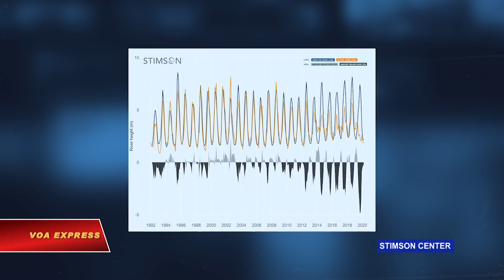TQ giữ nước Mekong trong mùa hạn, sứ quán Mỹ ‘quan ngại’ (VOA)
Tin tức Nếu không vào được VOA, xin các bạn hãy vào để vượt tường lửa. Các đập của Trung Quốc trên sông Mekong giữ lại lượng lớn nước trùng vào đợt hạn hán tồi tệ hồi năm ngoái ở các nước vùng hạ lưu, trong đó có Việt Nam, một công ty nghiên cứu của Mỹ cho biết trong một báo cáo vừa công bố.

Báo cáo của công ty Eyes on Earth, chuyên nghiên cứu và tư vấn về nước, là kết quả của một cuộc nghiên cứu được chính phủ Mỹ tài trợ qua Sáng kiến Hạ vùng Mekong của Bộ Ngoại giao Mỹ.

Dẫn dữ liệu vệ tinh đo đạc “mức độ ướt trên bề mặt” ở tỉnh Vân Nam, Trung Quốc, nơi thượng nguồn sông Mekong chảy qua, báo cáo cho biết vùng này hồi năm 2019 có lượng mưa và nước tan ra từ băng tuyết “hơi cao hơn mức trung bình” trong giai đoạn từ tháng 5 đến tháng 10, là mùa ẩm ướt.

Nhưng trong cùng thời gian, mực nước đo ở hạ nguồn dọc theo biên giới Thái-Lào cho thấy có những lúc thấp hơn thông thường tới 3 mét, theo Eyes on Earth.

Điều này báo hiệu rằng Trung Quốc “không xả nước vào mùa ẩm ướt, ngay cả khi việc tích nước của Trung Quốc gây tác động rất nghiêm trọng đến nạn hạn hán mà vùng cuối nguồn phải chịu”, ông Alan Basist, một nhà khí tượng học và là chủ tịch của Eyes on Earth, nói trong một phóng sự hôm 14/4 của hãng tin Reuters viết về bản báo cáo.

Trung Quốc có 11 đập trên sông Mekong nhưng họ không công bố các con số chi tiết về lượng nước các đập giữ lại trong hồ tích nước. Còn theo Eyes on Earth, tổng dung tích các hồ chứa đó lên đến hơn 47 triệu mét khối.

Công ty Mỹ tiến hành nghiên cứu bằng cách sử dụng dữ liệu vệ tinh thu thập được với công nghệ Cảm biến kế chuyên dụng vi sóng ghi hình/ghi âm (SSMI/S) để phát hiện nước mưa và nước băng tuyết tan trên bề mặt ở khu vực sông Mekong trên đất Trung Quốc trong giai đoạn từ 1992 đến cuối 2019.

Dữ liệu này tiếp đến được so với các mực nước đo được tại Trạm Thủy văn Chiang Saen của Thái Lan, là trạm gần Trung Quốc nhất, để tạo mô hình mực nước “tự nhiên” khi có mưa hoặc băng tuyết tan ở thượng nguồn.

Trong những năm đầu của giai đoạn được nghiên cứu, mô hình dự báo và các mực nước đo được nhìn chung bám sát nhau.

Nhưng từ năm 2012, khi các đập thủy điện lớn của Trung Quốc ở thượng nguồn Mekong hoạt động, mô hình và mực nước đo được bắt đầu lệch nhau trong hầu hết các năm, cũng là những giai đoạn các hồ chứa của các đập Trung Quốc tích nước vào mùa mưa và xả nước vào mùa khô. Sự khác biệt rõ rệt nhất là vào năm 2019.

Như VOA đã đưa tin, hồi tháng 7/2019, mực nước sông Mekong xuống đến mức thấp kỷ lục trong vòng 100 năm ở vùng biên giới Thái-Lào-Myanmar.

Khi đó, tiến sĩ Lê Anh Tuấn thuộc Đại học Cần Thơ nói với VOA rằng một trong những nguyên nhân chính là Trung Quốc và Lào tích nước cho các đập thủy điện của họ ở thượng nguồn.

Thạc sĩ Nguyễn Hữu Thiện, chuyên gia độc lập về sinh thái Mekong, phân tích với VOA rằng tuy không làm thay đổi tổng thể tích nước của dòng sông, song các đập thủy điện có hồ chứa thường gây ra lũ chồng lũ vào những năm có mùa mưa nhiều nước; và làm tồi tệ thêm nạn hạn hán vì phải tích nước trong những năm rất khô hạn.

Kết quả nghiên cứu mới đây của Eyes on Earth có thể làm phức tạp thêm các cuộc bàn thảo giữa Trung Quốc với các nước khác ven dòng Mekong về cách thức quản trị con sông mang lại sinh kế cho 60 triệu người ở Lào, Myanmar, Thái Lan, Campuchia và Việt Nam, phóng sự hôm 14/4 của Reuters viết.

Bình luận về bản báo cáo, Đại sứ quán Mỹ tại Hà Nội nói trên trang Facebook chính thức của họ cùng ngày 14/4 rằng “Chúng tôi hết sức quan ngại khi được biết kết quả từ cuộc nghiên cứu gần đây của công ty Eyes on Earth cho thấy Trung Quốc đang làm thay đổi nhanh chóng dòng chảy tự nhiên đổ vào Lưu vực Hạ nguồn sông Mekong, mà tình trạng gây gián đoạn dòng chảy lớn nhất cũng trùng với việc xây dựng và vận hành các đập lớn”.

Mỹ lâu nay vẫn cho rằng Bắc Kinh về thực chất đã nắm quyền kiểm soát sông Mekong. Về nạn hạn hán mà trong đó Việt Nam cũng bị ảnh hưởng nặng nề, Ngoại trưởng Mỹ Mike Pompeo hồi năm ngoái, tại Bangkok, đã quy trách nhiệm cho việc “Trung Quốc quyết định đóng nguồn nước lại ở thượng lưu”, theo phóng sự của Reuters.

Trung Quốc bác bỏ bản báo cáo của Eyes on Earth, Reuters cho hay. “Lập luận cho rằng việc Trung Quốc xây đập trên sông Lan Thương [tức sông Mekong] gây ra hạn hán ở hạ lưu là lập luận vô lý”, Bộ Ngoại giao Trung Quốc nói trong một tuyên bố gửi đến Reuters.

Bộ này nói tỉnh Vân Nam cũng chịu hạn nặng hồi năm ngoái và mực nước tại các đập của Trung Quốc đã tụt xuống mức thấp kỉ lục.